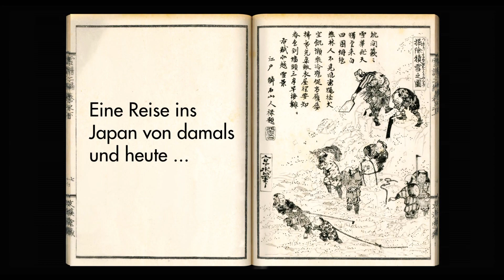UNTER SCHNEE | Trailer [HD]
| "Unter Schnee" (Trailer deutsch german) | Kinostart: 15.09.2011
DANKE! :)

Offizieller deutscher Kino-Trailer zu dem Film "Unter Schnee".

Originaltitel: Unter Schnee
Filmverleih: Real Fiction Filmverleih
Filmlänge: 103 Minuten
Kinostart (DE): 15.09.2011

Schauspieler/Darsteller: Takamasa Fujima, Kiyotsugu Fujima, Yumiko Tanaka, Yoko Tawada, Hiroomi Fukuzawa, Akemi Takanami u.a.

Regisseur: Ulrike Ottinger

Im japanischen Echigo leben Menschen die Hälfte des Jahres mit und unter Schnee. Sie haben daraus ganz eigene Formen des Alltags, der Feste und religiösen Rituale entwickelt. Auf poetische Weise führt Ulrike Ottingers Film uns in die Wirklichkeit des Schneelandes mit seinen Schönheiten und Härten, folgt den mythischen Spuren der Berggeister und Wegegötter und versetzt uns in die Märchenwelt der schönen Füchsin und ihres Geliebten.

Im japanischen Echigo liegt der Schnee oft bis in den Mai hinein meterhoch und bedeckt Landschaft und Dörfer. Seit Jahrhunderten haben sich die Bewohner darauf eingerichtet. Um ihre ganz eigenen Formen des Alltags, der Feste und religiösen Rituale festzuhalten, hat sich Ulrike Ottinger ins mythische Schneeland begeben - und mit ihr zwei Kabuki-Darsteller.

In den Rollen der Studenten Takeo und Mako folgen sie den Spuren Bokushi Suzukis, der Mitte des 19. Jahrhunderts sein außergewöhnliches Buch "Schneeland Symphonie" verfasste. Eine schöne Füchsin bringt die beiden Protagonisten vom Wege ab und sie erleben eine wundersame Verwandlung. Als Mann und Frau aus der Edo-Zeit reisen sie nun durch die Vergangenheit und begegnen immer wieder der Gegenwart:

Tempelkinder bauen den heiligen Berg Fuji-san aus Schnee, eine Weberin, die in Eiseskälte den hauchdünnen Krepp herstellt, wird von einem bösen Bergdämon heimgesucht, beim Fest der Weggötter wird die Reisstrohpyramide mit Neujahrgedichten und Wunschbriefen verbrannt und das beliebte Ritual des Bräutigamwerfens veranstaltet. Der Sohn des verwandelten Paares wird zu einem berühmten Schauspieler. Doch der eifersüchtige Kaiser verbannt ihn auf die Gold- und Silberinsel Sado, deren tausendjähriger Exilgeschichte wir die traurigsten und zugleich schönsten japanischen Gedichte verdanken. Von hier schweift sein sehnsuchtsvoller Blick über das Meer.

Die drei Elemente Kabuki, Poesie und Wirklichkeit des Schneelandes verbinden sich mit der Musik von Yumiko Tanaka zu einem bildkräftigen und bewegenden Film.
Ulrike Ottinger

(RealFiction Filmverleih)